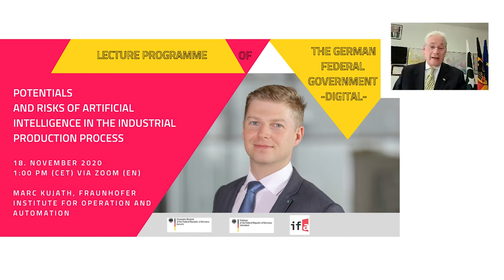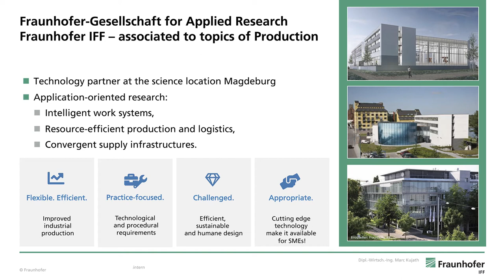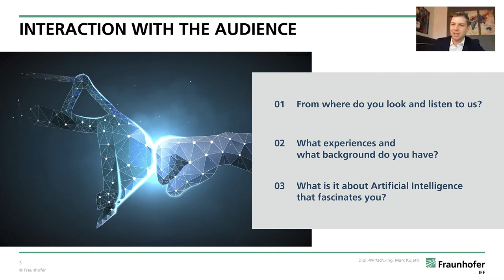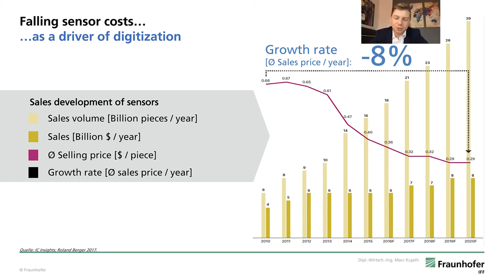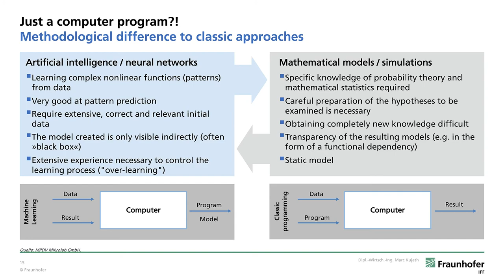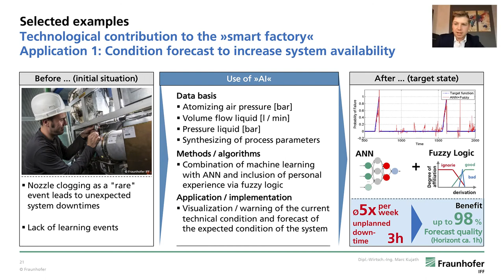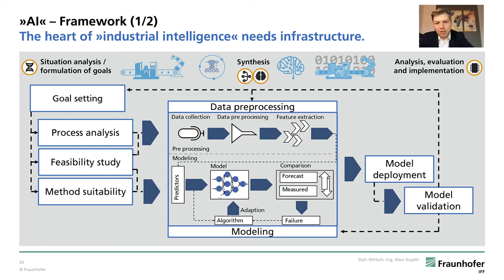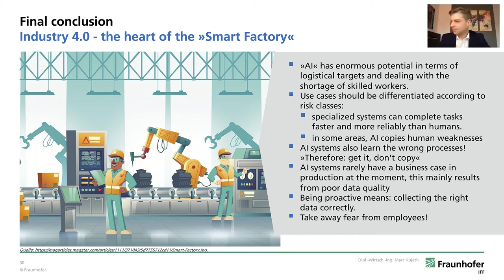Lecture Programme | Potential risks of artificial intelligence in the industrial production process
Marc Kujath from the  Fraunhofer Institute for Factory Operation and Automation IFF talks about trends leading to industry 4.0 and the implications, potentials and risks of artificial intelligence like data protection, business ethics and autonomy of A.I systems. The event is part of the Lecture Programme of the German Federal Government and has been organized by the German Consulate General Karachi and the German Embassy Islamabad.

More information about the Lecture Programme of the German Federal Government